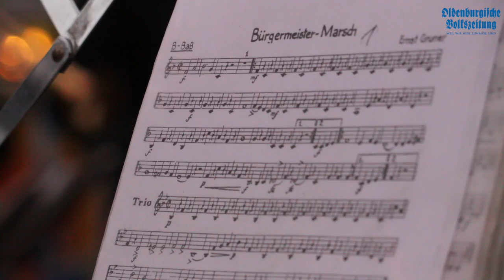Lohner Herbstmarkt 2015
Der Lohner Herbstmarkt hat begonnen und bietet bis zum Sonntag ein buntes Programm. Bürgermeister Tobias Gerdesmeyer verrät, was die Besucher auf keinen Fall verpassen sollten.
Kamera/ Schnitt: Anuschka Bacic